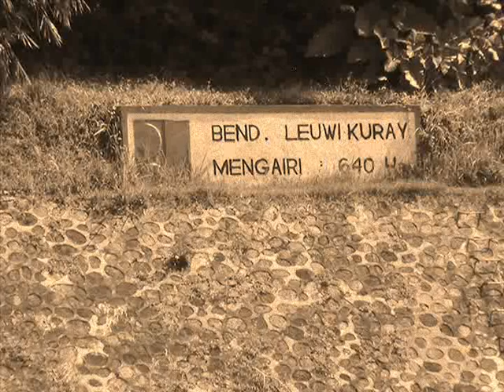Rangkaian melati.wmv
lagu keroncong  rangkaian melati.  penyanyi ?